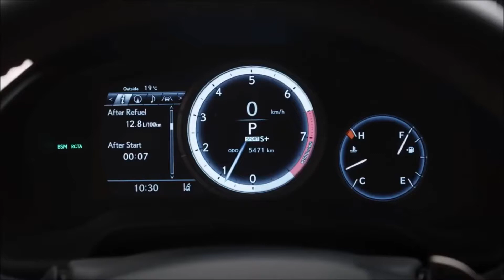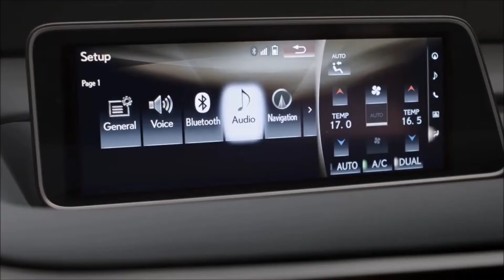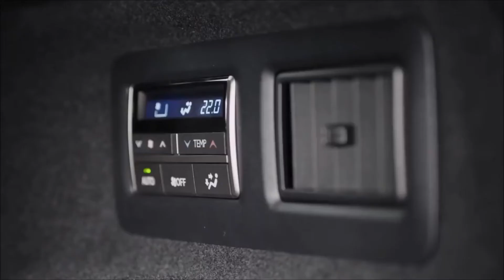2018 Lexus RX Exclusive Review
Don’t let the RX’s daring style fool you—it’s still the plush-riding crossover it’s always been, but it’s also a technological leap forward from its segment-defining predecessor. A 295-hp V-6, eight-speed automatic, and front-wheel drive are standard; all-wheel drive is optional. There is a hybrid; with all-wheel drive, we saw 22 mpg in our testing. The RX350L and RX450L hybrid offer room for seven. The cabin has rich-looking materials; the F Sport adds sporty seats and handling upgrades.